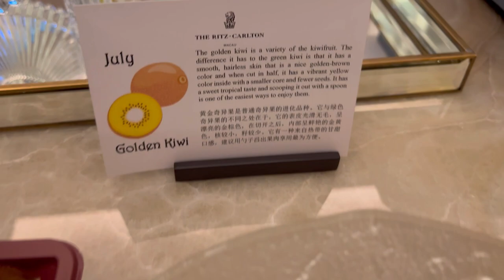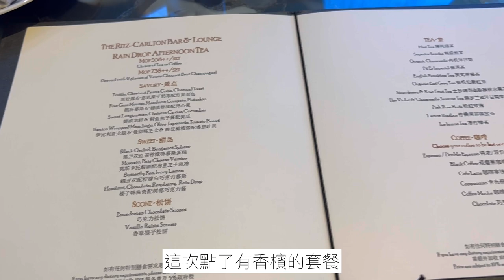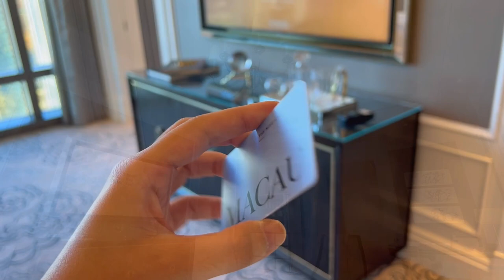【The Ritz-Carlton, Macau 澳門麗思卡爾頓】超滿意入住體驗❤️｜澳門飯店推薦｜麗思酒廊下午茶體驗！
這次來到澳門住了麗思卡爾頓酒店，每個房間都是套房，真的超美的！很喜歡💕

0:00 澳門麗池卡爾頓介紹

1:08 Ritz-Carlton 套房開箱

4:27 銀河渡假村/天浪淘園

5:42 麗思酒廊下午茶體驗

Musician: @iksonmusic